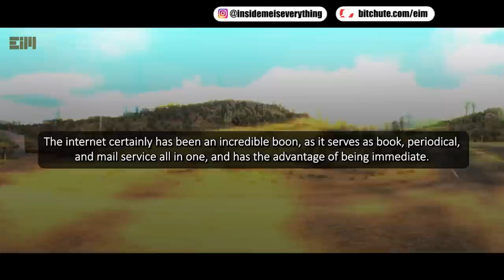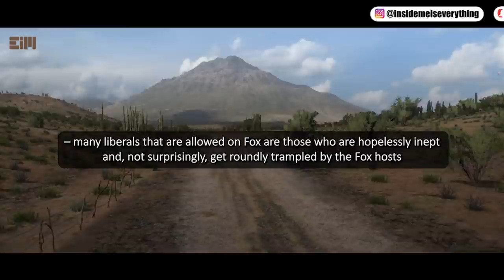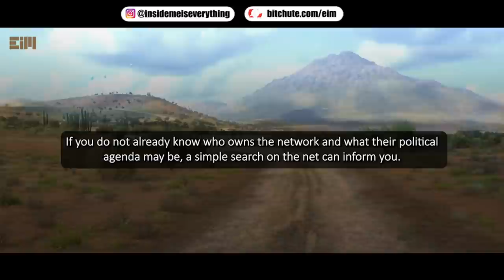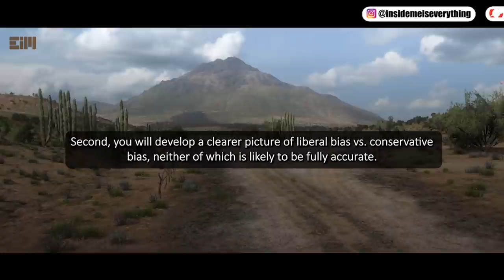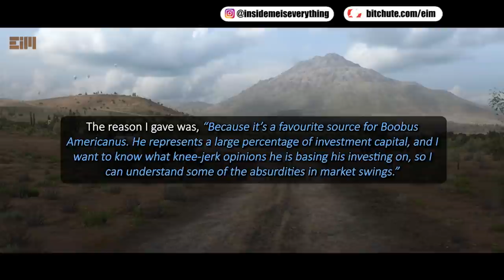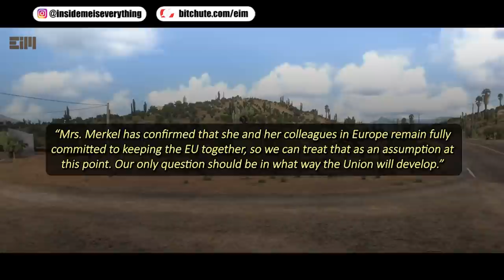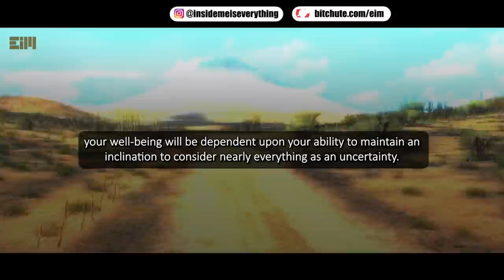THIS VIDEO WILL CHANGE YOU FOREVER